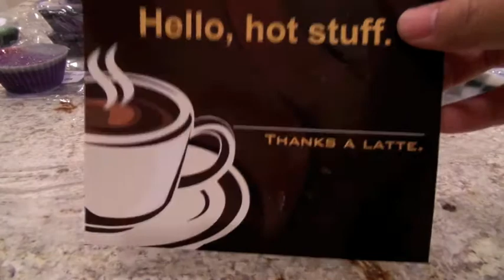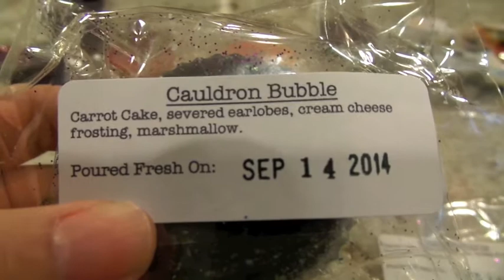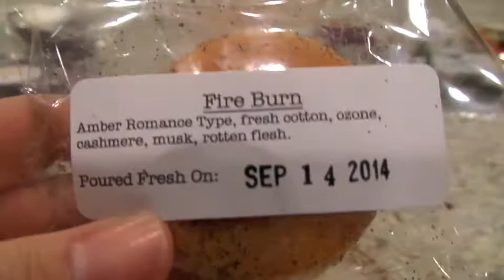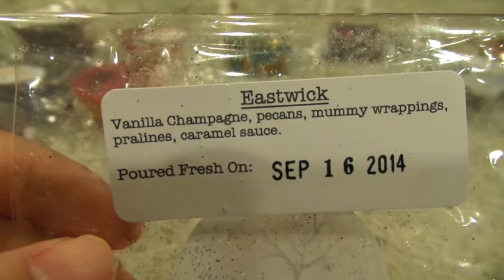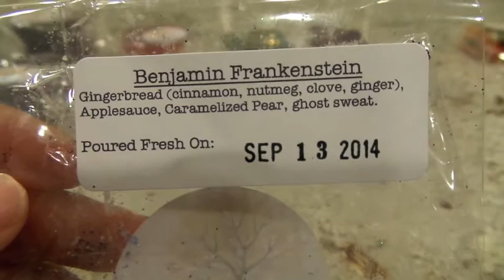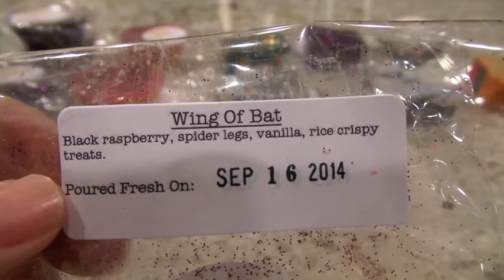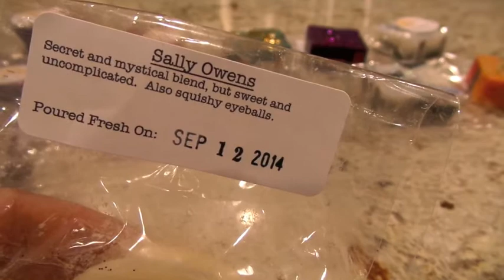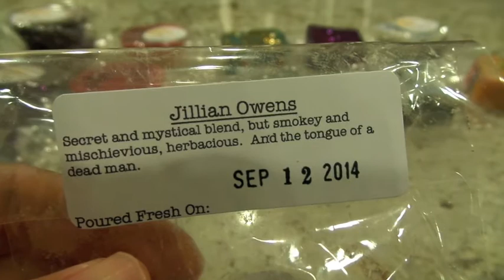Thirty Street Crafts Haul #7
This video shows my latest haul from Thirty Street Crafts, featuring her Halloween scents! Enjoy!